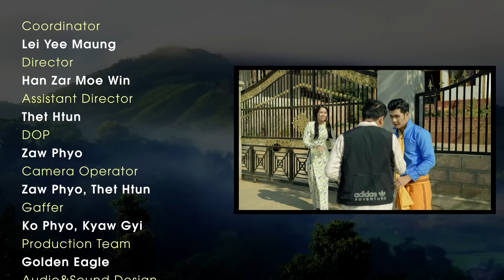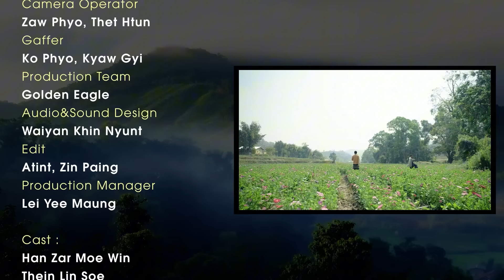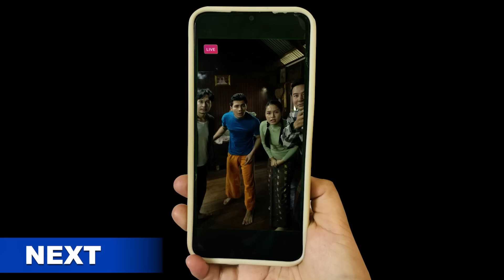သူတို့ရွာ အပိုင်း (၄) ကလေးသူခိုးက ဘယ်သူလဲ..?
ရီရမယ် ~ ကြည်နူးရမယ် ~ ကြောက်ရမယ်
ဒါရိုက်တာ -ဟန်ဇာမိုးဝင်း
ဇာတ်လမ်း၊ဇာတ်ညွန်း-သင်းနံ့သာ
သရုပ်ဆောင် - ဟန်ဇာမိုးဝင်း, သိန်းလင်းစိုး, ရိူင်းထက်, စွမ်းရည်စိုးမင်း, ချမ်းချမ်းမိုး, ဒိုပေါက်, မေမြတ်နိုးခင်